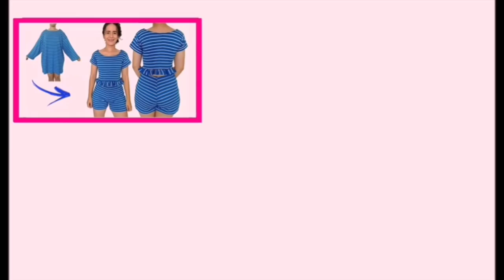DIY - TRANSFORME LEGGING EM VESTIDO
Oi gente! Meu nome é Camila Modesto e aqui ensino você a fazer suas próprias roupas.

Um beijo 😘